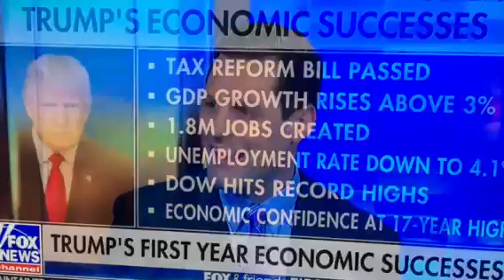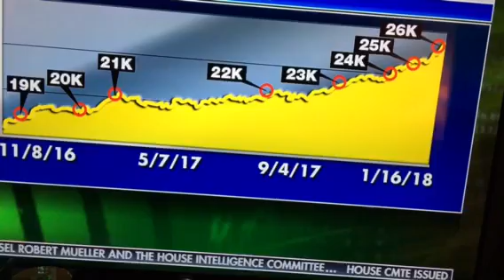Brian Bremberg Rates Trumps First Year Economically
Bremberg holds the business chair at King’s College, and applauds the Economic Recovery under Trump